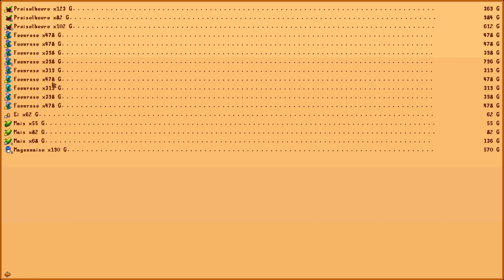🐮 Stardew Valley #66 | Das ist Mal DAMAGE